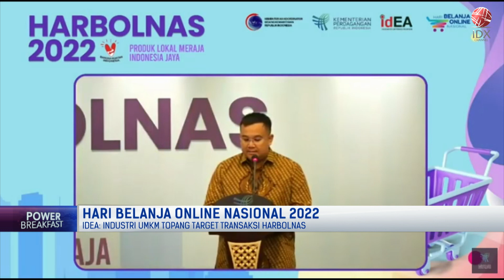Hari Belanja Online Nasional 2022 | POWER BREAKFAST 12/12/2022